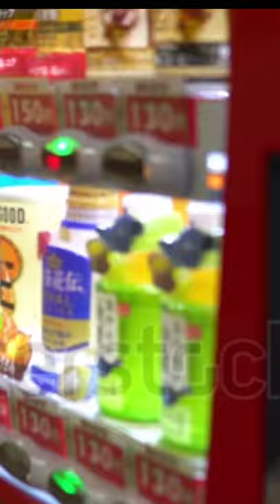Turkey में इस Vending Machine सें जानवरो को खाना‌ free मिलता हैं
Grab it me on 🕵

interesting facts
turkey ice cream
Vending machine for dogs in istanbul
turkey istanbul
instanbul Vending machine
interesting facts about turkey
how to make turkey ice cream